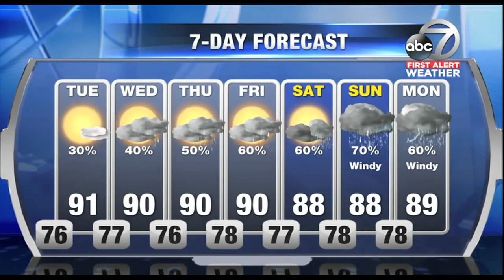First Alert Weather - 6pm September 4, 2017